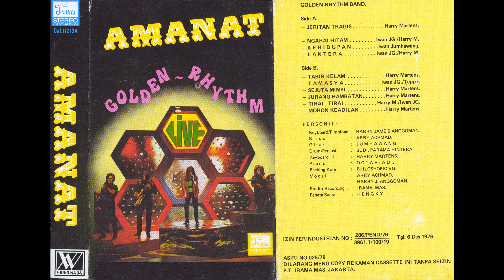Golden Rhythm - Lentera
Golden Rhythm – Amanat

Label/Cat#: Irma Records – Daf.112734
Country: Indonesia
Year: 1978
Genre: Rock, Pop
Style: Prog Rock
Format: Cassette, Album

Tracklist
A1 – Jeritan Tragis
A2 – Ngarai Hitam
A3 – Kehidupan
A4 – Lentera
A5 – Tamasya
B1 – Tabir Kelam
B2 – Sejuta Mimpi
B3 – Jurang Hambatan
B4 – Tirai-Tirai
B5 – Mohon Keadilan